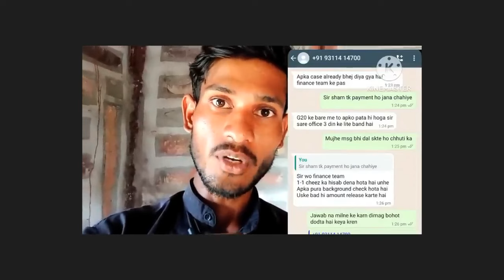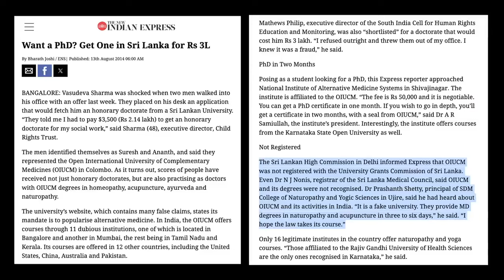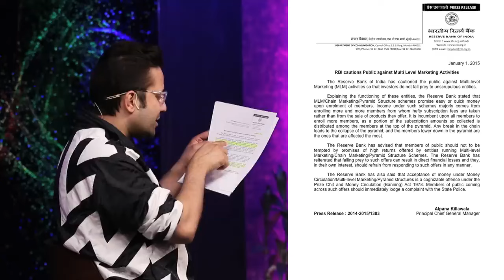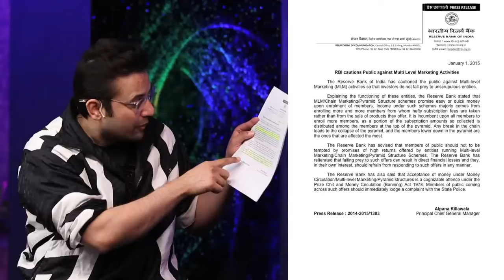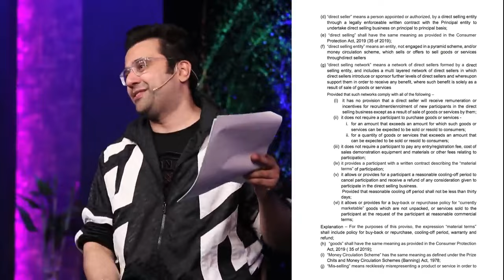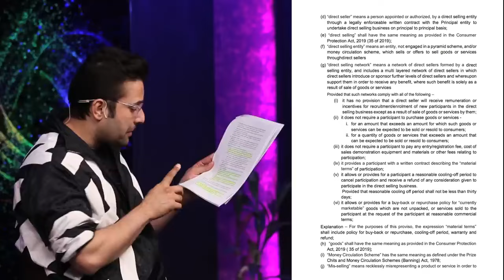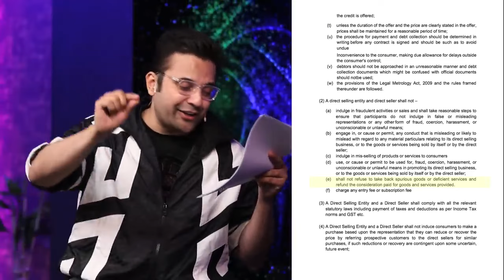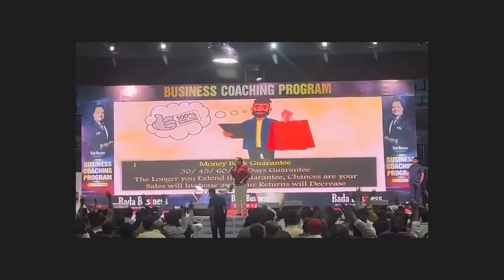Sandeep Maheswari V/S Dr Vibek Bindra controversy @SandeepSeminars